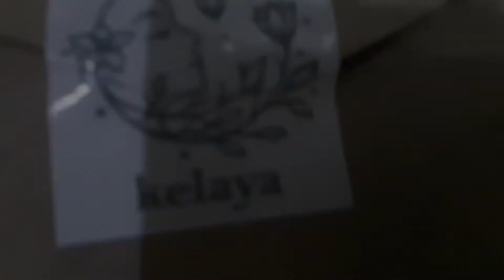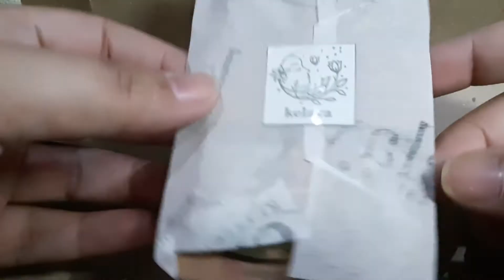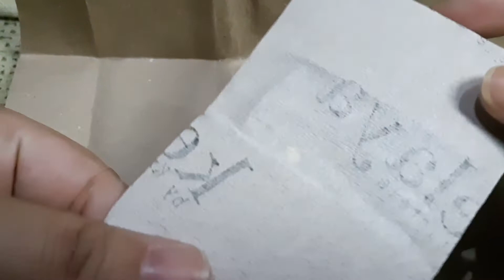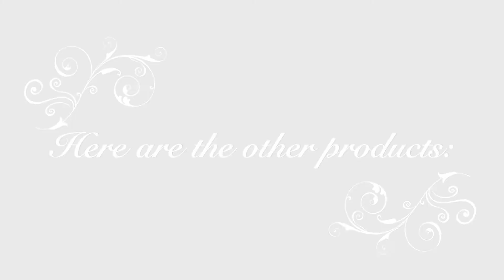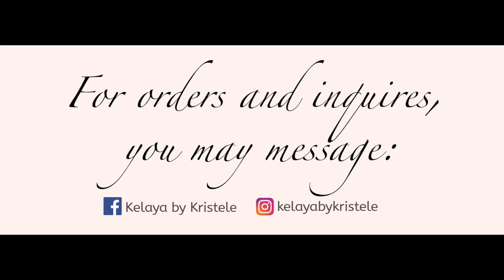Gift Ideas under 300 pesos [Review Video]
I reviewed resin crafts from Kelaya by Kristele, an online shop that started this 2020. The owner, Kristele, is a friend of mine from our church youth ministry. Below are the links to her online shop where you can direct your inquires and orders: